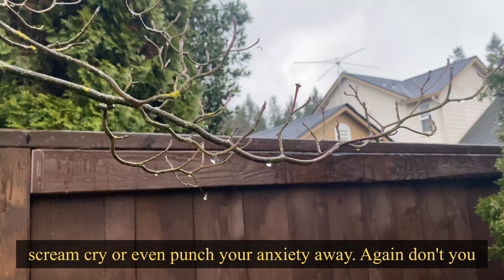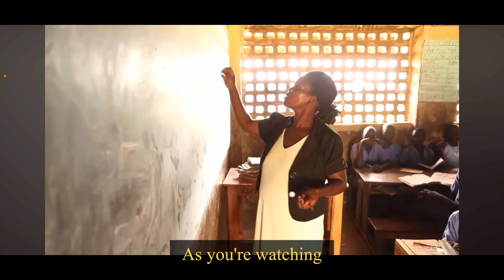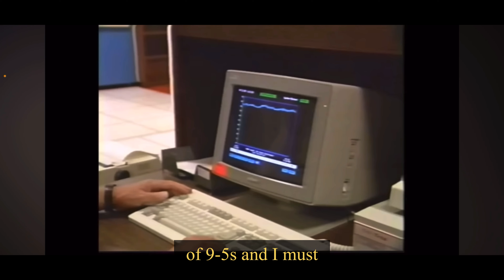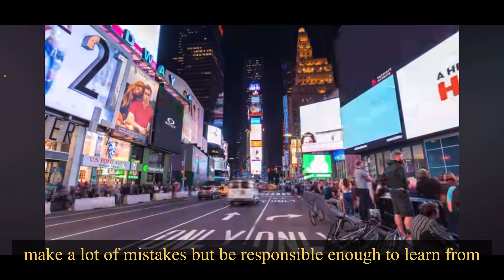Lost In My 20’s || SouthAfricanYoutuber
Excuse my subtitles, I used auto caption from my editing app VLLO!!!😩😩 I was trying it out!

Anyways! My name is Zee/Zan but my full name is Zanele.

Honestly speaking it’s really deeper than what you’ve mentioned! Huns are currently going through a quarter life crisis meaning that I’m lost in my 20s. There’s a lot that come down with our 20s, a lot of depression, anxiety and overwhelming emotions.

I thought I should share this will y’all, I hope you can relate and that you can comment few solutions, suggestions or opinion so we can help each grow!!!

Please note: I do not own some of the videos (clips). I used them so I can create a picture that I’m talking about… I hope YT won’t penalize me for this😩😩

I’m so lost in my 20s😩😭